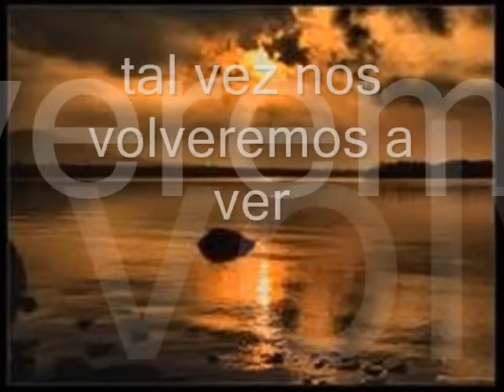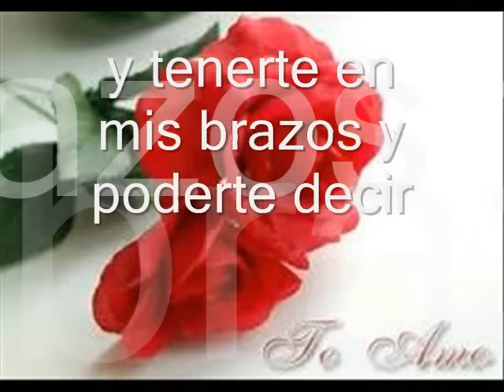Te Amo - Franco de Vita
una linda letra y tema musical